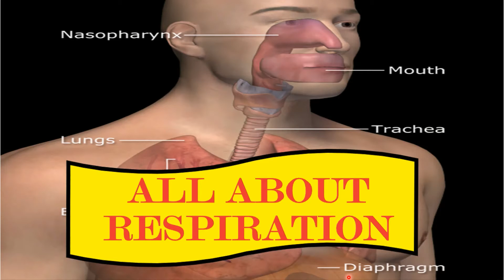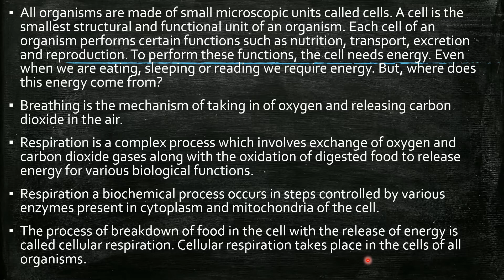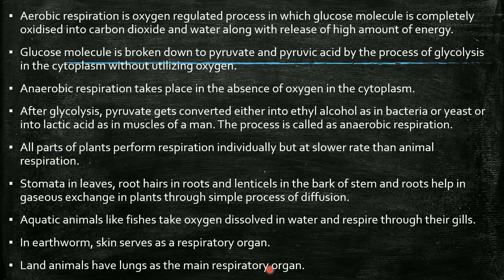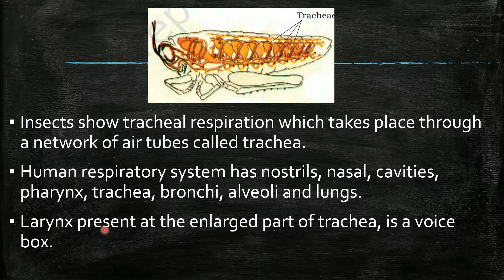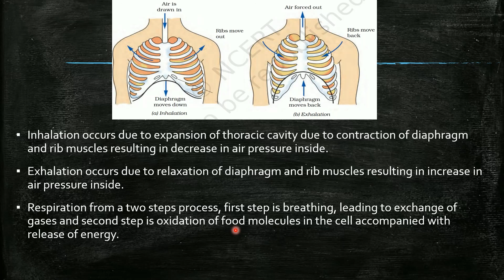ALL ABOUT RESPIRATION | RESPIRATION IN ORGANISMS | BIOLOGY